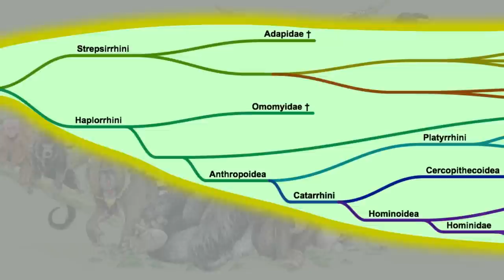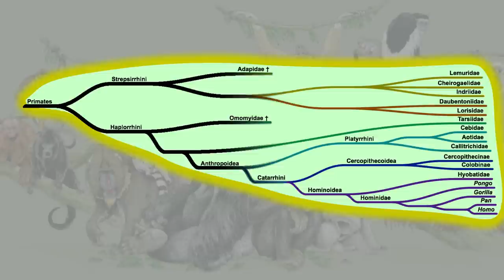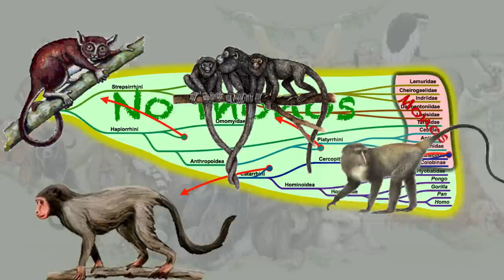¿Si DESCENDEMOS del MONO, por qué sigue habiendo monos?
¿Cómo es posible que sigan existiendo los monos si es verdad eso de que venimos del mono?

Categorías: Ciencia, Evolución, Paleontología, Escepticismo científico.